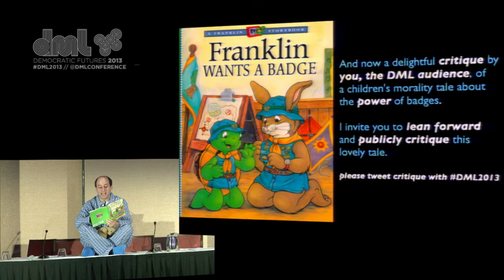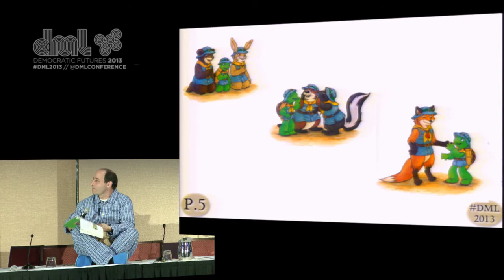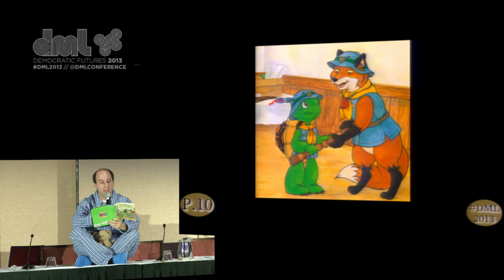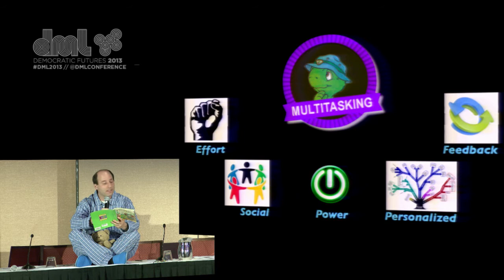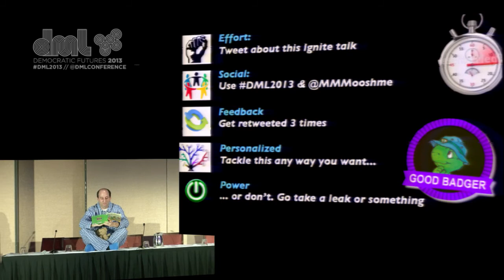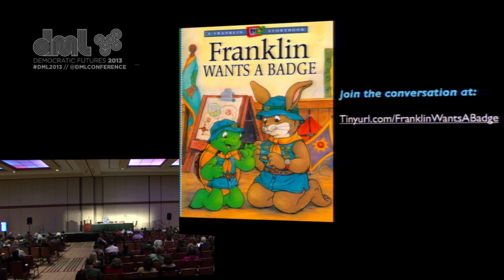Live from DML2013: Ignite Talk - Barry Joseph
From Round One of the Ignite Talks at the 2013 Digital Media & Learning Conference:

Barry Joseph, Franklin Wants a Badge: A (Literally) Crowd-sourced Critique of Badge Anxiety